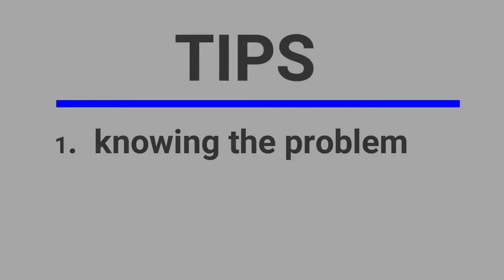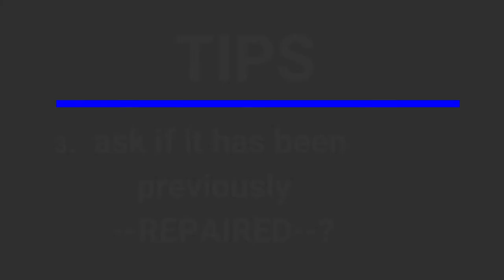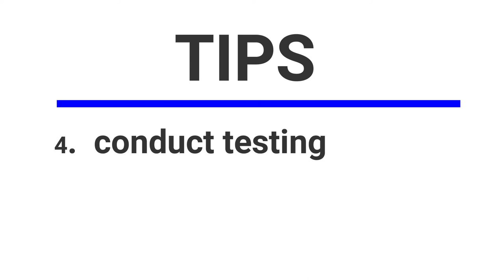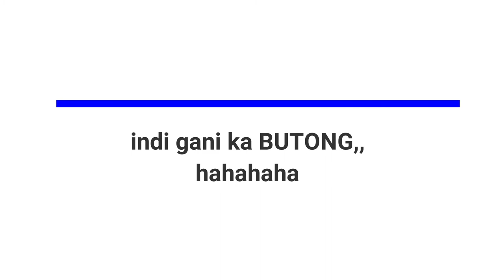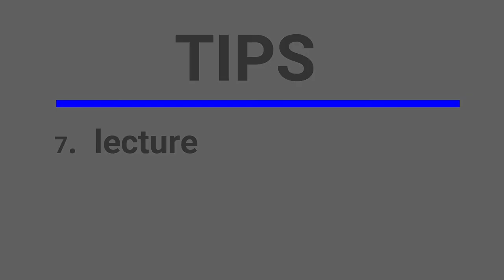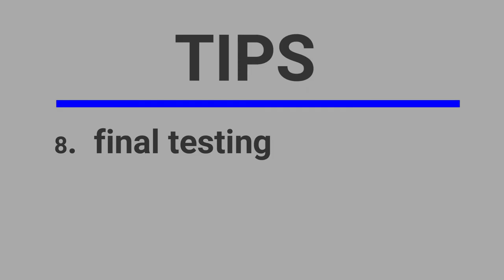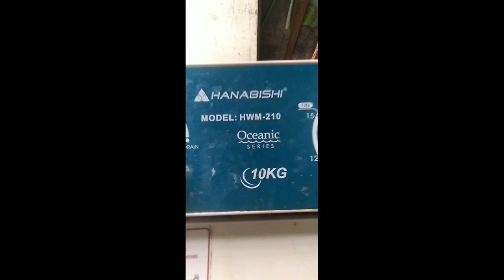washing machine dryer problem solved.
tips on how to troubleshoot any kind of problem to get a 100% success rate.